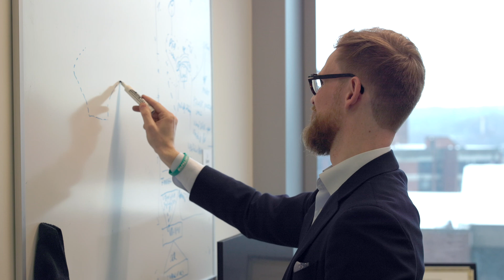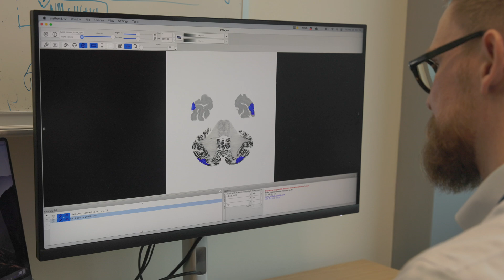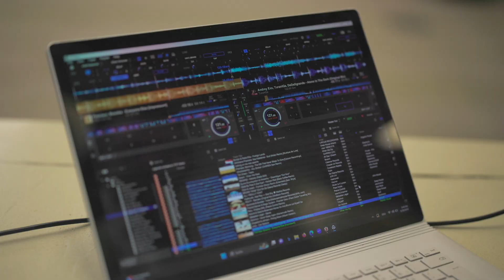Dr. med. Maximilian U. Friedrich erhält den Jung-Karriere-Förderpreis 2024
Dr. med. Maximilian U. Friedrich nimmt den Jung-Karriere-Förderpreis für sein Projekt „Gehirn im Gleichgewicht: Translationale Neuroanatomie und konnektombasierte Netzwerkanalyse des vestibulären Systems“ entgegen. Der junge Neurologe arbeitet daran, ein besseres Verständnis der Hirnnetzwerke des Gleichgewichtsystems zu ermöglichen und so eine Grundlage zu schaffen für die Entwicklung innovativer Therapieansätze für neurologische Erkrankungen, wie beispielsweise Schlaganfall, Multiple Sklerose oder Parkinson.

Um diesen Ansatz weiter zu verfolgen, stellt ihm die Jung-Stiftung 210.000 Euro zur Verfügung.